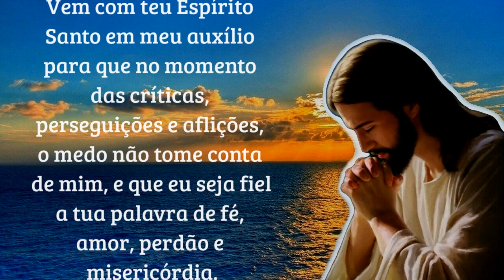01/02/2023 ORAÇÃO DO DIA do Evangelho de Hoje Tudo por Jesus Nada sem Maria Iluminai PAI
Oração do Evangelho de Hoje por Cyntia Candela

Jesus, Maria e José! Minha FAMÍLIA vossa é!
Tudo por Jesus! Nada sem Maria!
Iluminai Pai

📢  EVANGELIZE CONOSCO!

 Iluminai PAI

Oração do Evangelho do DIA por Cyntia Candela